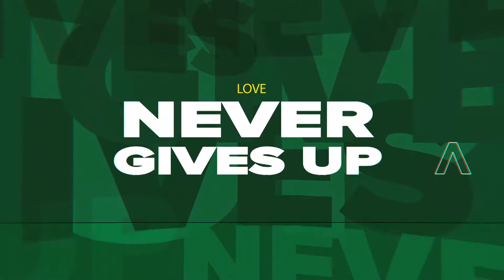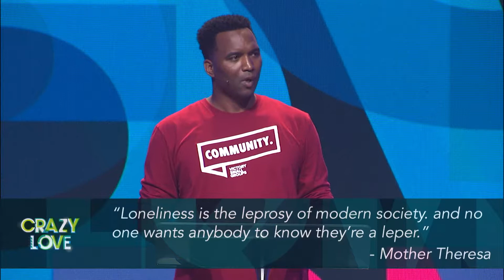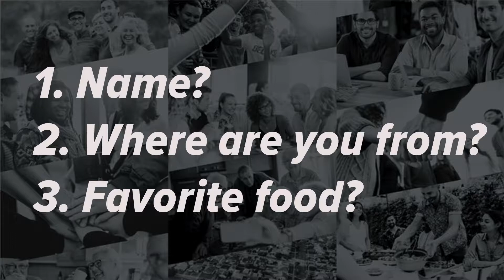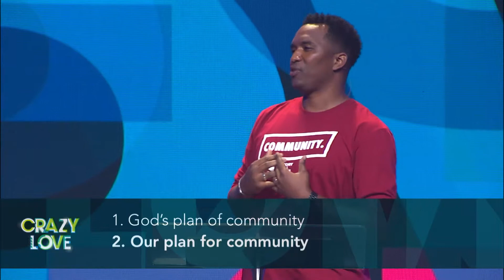Crazy Love // Loving Through Community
We have more interactions with more people that know us less when we should be having more interactions with FEWER people who know us MORE. Join us as Pastor Darius dives into the importance of building community and how we do it!

For other messages in this series and messages out of Victory Hamilton Mill, go